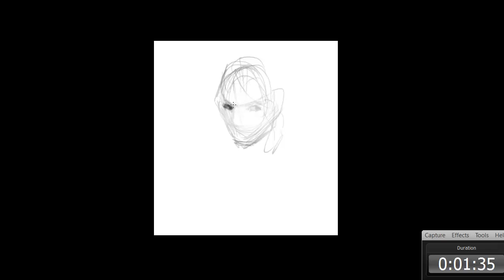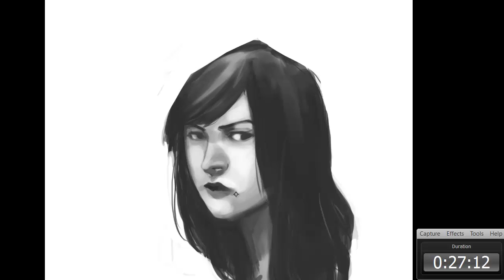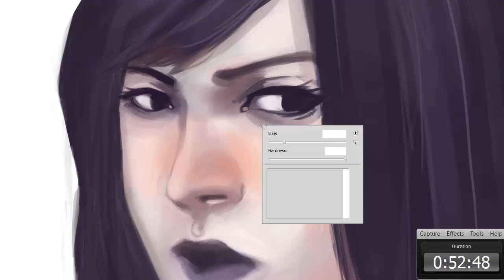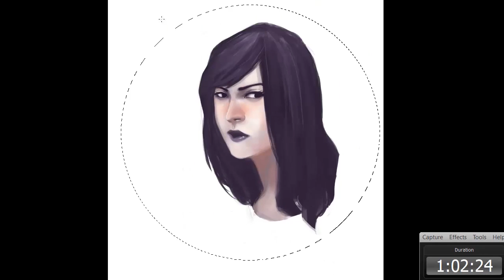Speed painting - Carmilla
I got a bummer because my manga studio just crashed all of the sudden while I'm doing my comic assignment... Haah..

so I decided to do some simple timelapsed painting of Carmilla!!! oh god just how much I love this web series. Love it!